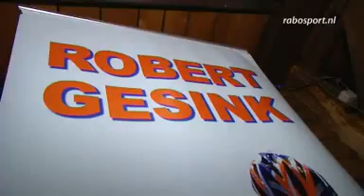Fanclubdag Robert Gesink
Robert Gesink is één van de populairste wielrenners van Nederland. In de Achterhoek is hij een ware volksheld. Dat bleek wel op zijn eigen fanclubdag.